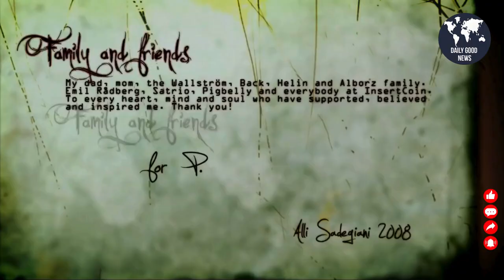Be Content With What We Have | உள்ளதைக் கொண்டு திருப்தி அடைவோம்.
Title: GREED
Author: Allimator
Date Published: Oct 30, 2008